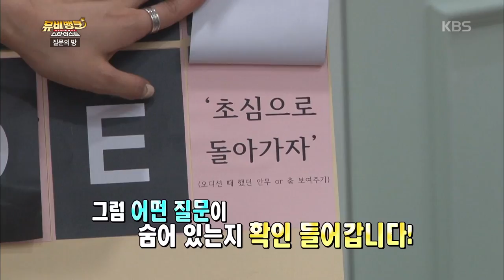[HIT] 뮤비뱅크 - 질문의 방 - 오마이걸, 로미오, 베스티.20150527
질문의 방 - 오마이걸, 로미오, 베스티